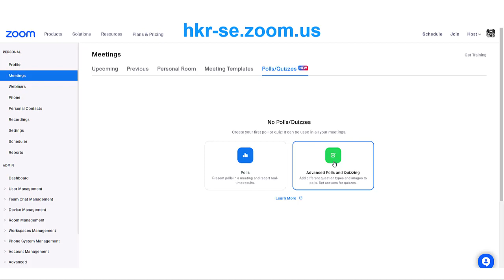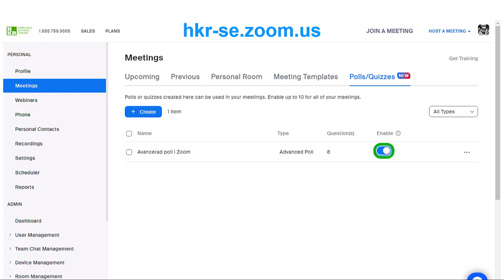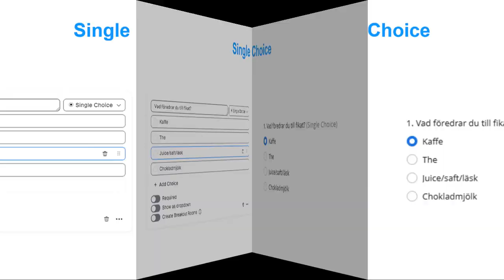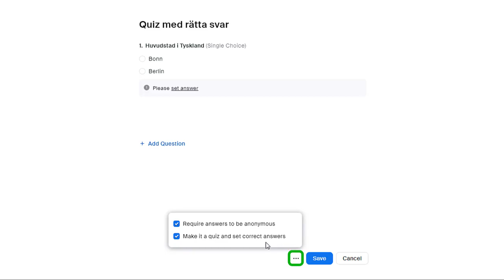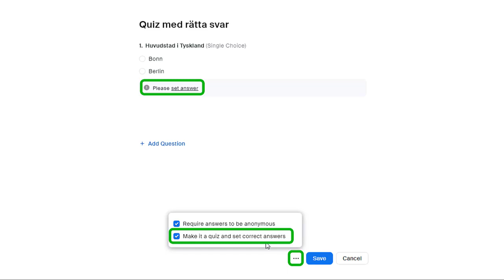Avancerade polls i Zoom